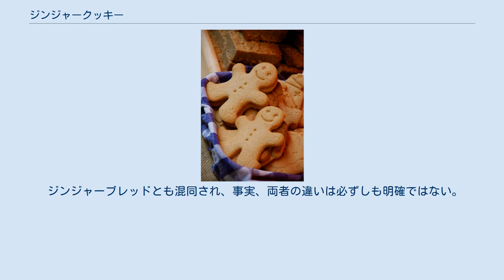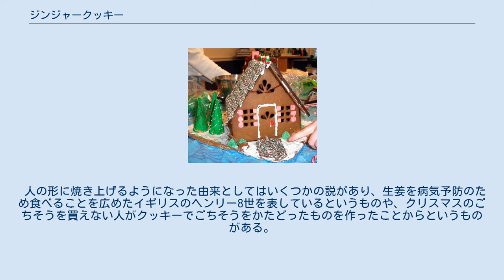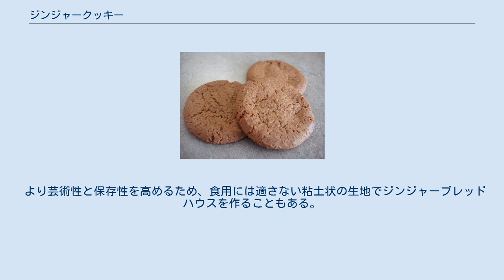ジンジャークッキー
ジンジャークッキー ジンジャークッキー (ginger cookie) は、生姜を入れたクッキーの一種で、クッキーの中でも伝統的なものである。
 「ジンジャービスケット (ginger biscuit)」、アメリカでは「ジンジャースナップ (gingersnap)」などとも呼ばれる。
 ジンジャーブレッドとも混同され、事実、両者の違いは必ずしも明確ではない。
 ジンジャーシン ヨーロッパ各地に見られる香辛料を用いた菓子の一つである。
生姜は香りを強くしたい場合はすりおろしたものを、控え目にしたい場合はジンジャーパウダー（ショウガの乾燥粉末）を使う。
生姜以外にもアニス、シナモン、ナツメグなどの香辛料やバニラやココアを入れることもある。
また甘味を付けるのに黒砂糖やはちみつを使うことが多い。
 またジンジャークッキーはアメリカ風にやや厚くして焼く場合と北欧風に薄くして焼く場合がある。
薄く焼き上げる場合は「ジンジャーシン(ginger thin)」とも呼ぶ。
 ジンジャーブレッドマン ジンジャークッキーは人の形や子供の形に焼き上げられることが多く、この場合は「ジンジャーブレッドマン（複数形の場合は「-ブレッドメン」）」あるいは単に「ジンジャークッキー」と呼ばれる。
 ジンジャーブレッドマンはキャンディケイン（杖の形をした飴）とともにクリスマスツリーの飾り付けにも使われる。
 生姜が入っていなくても人の形をしていれば「ジンジャーブレッドマン」と呼ぶこともある。
 人の形に焼き上げるようになった由来としてはいくつかの説があり、生姜を病気予防のため食べることを広めたイギリスのヘンリー8世を表しているというものや、クリスマスのごちそうを買えない人がクッキーでごちそうをかたどったものを作ったことからというものがある。
 ジンジャーブレッドハウスの一例 ジンジャーブレッドハウスまたはヘクセンハウスはジンジャークッキーで作られた家型の洋菓子で、グリム兄弟の童話『ヘンゼルとグレーテル』に登場する「お菓子の家」のモデルとされる。
 ジンジャークッキーで家の壁や屋根を作り、粉砂糖と卵白、レモン汁などで作った接着剤で貼り合わせて作る。
さらに粉砂糖やアイシング、レーズンやアーモンド、ジンジャーキャンディーなどで飾り付けることもある。
 より芸術性と保存性を高めるため、食用には適さない粘土状の生地でジンジャーブレッドハウスを作ることもある。